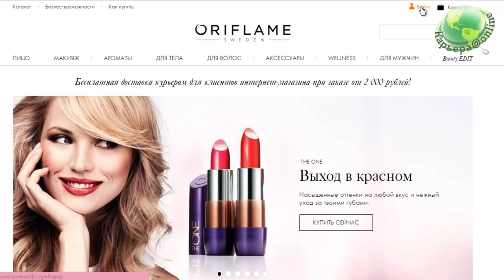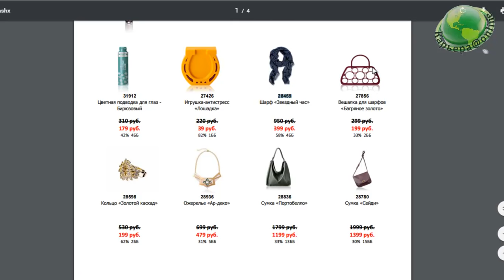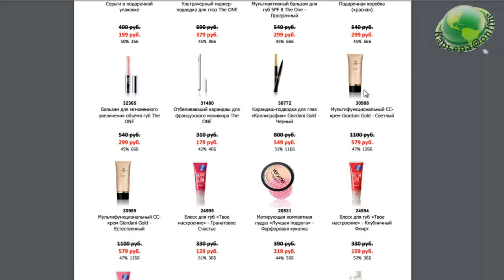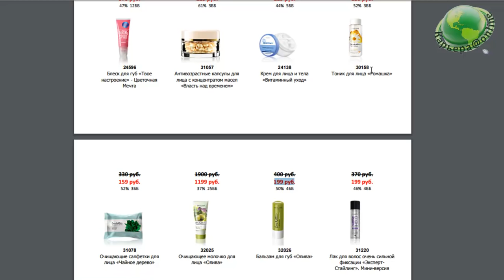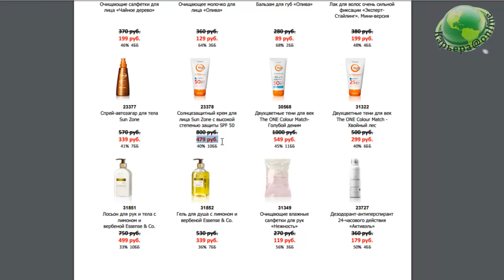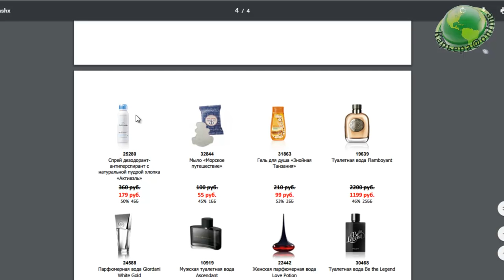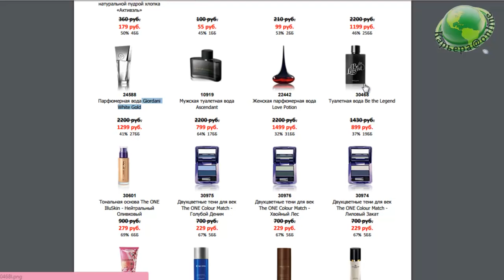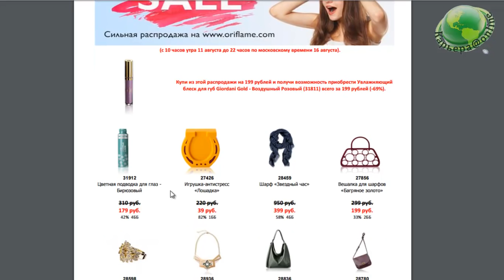Распродажа Oriflame в каталоге №11. Что взять себе? Лилия Донскова